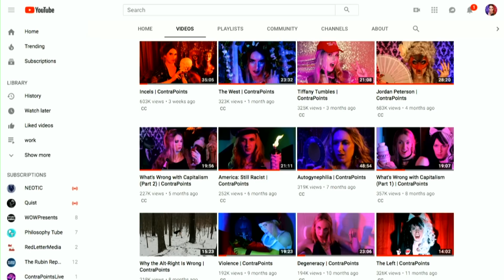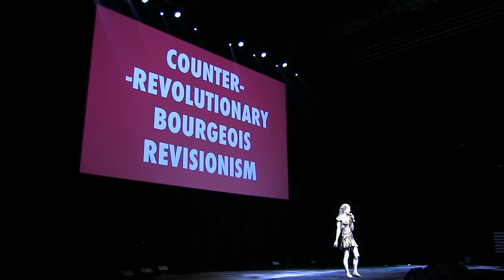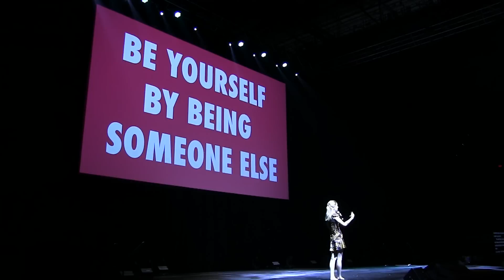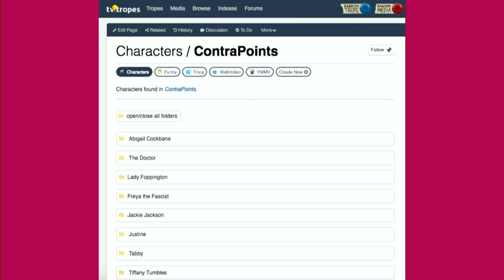Natalie Wynn, ContraPoints - XOXO Festival (2018)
With reason, dark humor, and fabulous costumes, ex-academic turned video essayist Natalie Wynn makes ContraPoints, her YouTube channel tackling social justice issues with an eye towards reaching wider audiences than progressives alone, last month surpassing 4,000 supporters on Patreon and over 8 million views on YouTube.

Recorded in September 2018 at XOXO, an experimental festival in Portland, Oregon for independent artists and creators who work on the internet.

Video thumbnail by Dan Hawk Photography